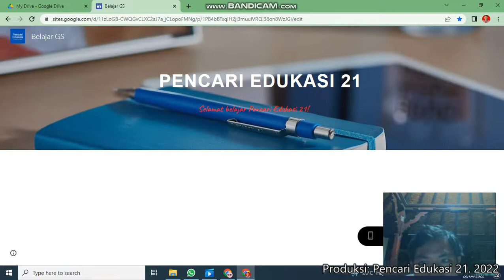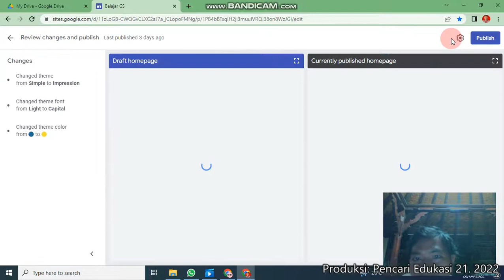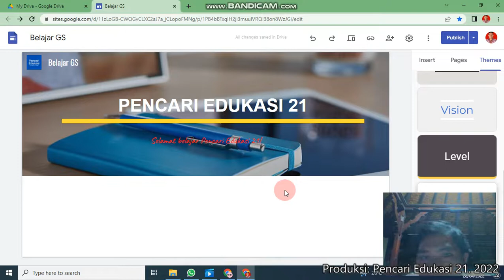Google Sites Menyediakan Fitur Tema yang Menarik, Ayo Coba!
Pencari Edukasi 21 menyajikan video rekam layar pendek edukasi (info, media, tutorial matematika) tanpa modifikasi tambahan agar langsung kepada isi yang ingin kami sampaikan.

Bank file di channel telegram

dan lain-lainnya yang tidak disebutkan di sini.